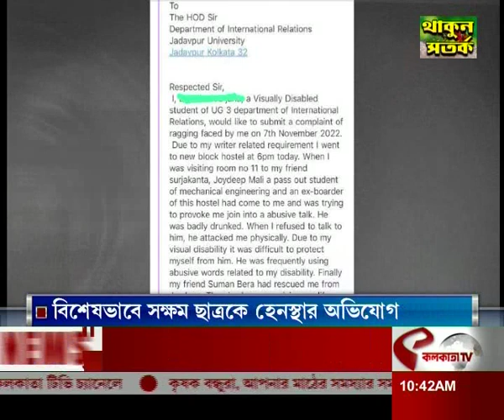বিশেষভাবে সক্ষম ছাত্রকে হেনস্থা